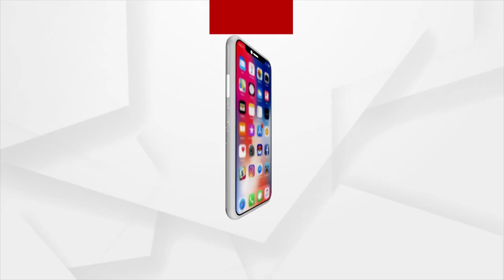Questions Over Police For Arresting Student Leaders In Bhubaneswar